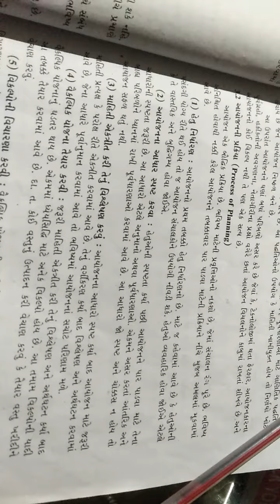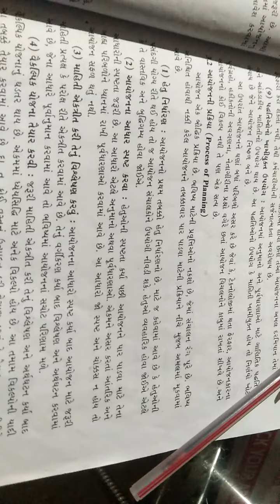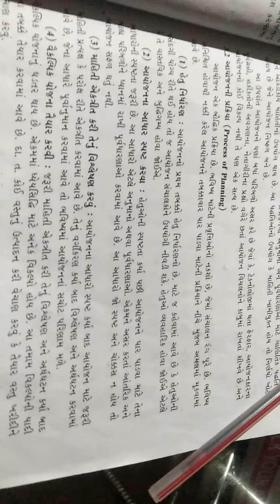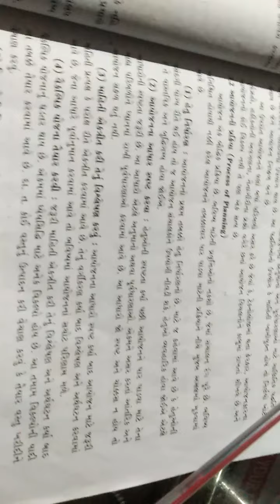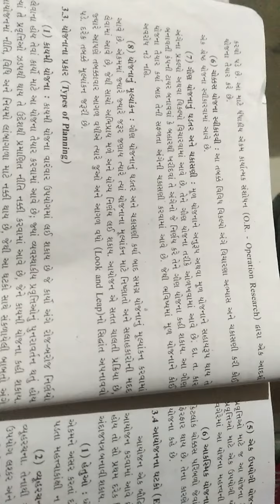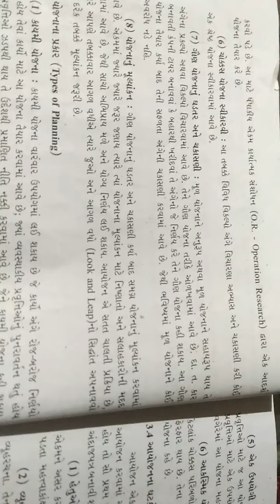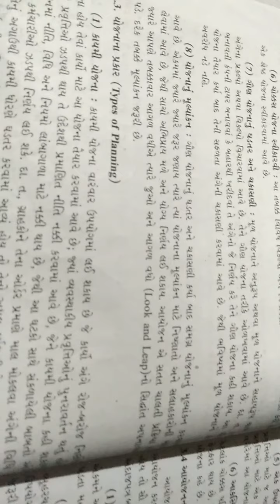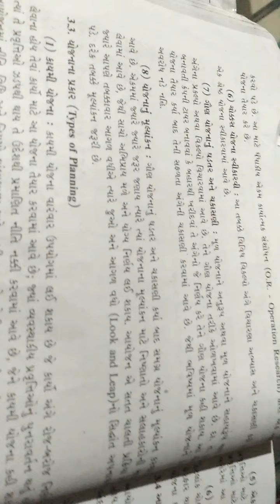12th Com guj.med BA chap 3 day 13